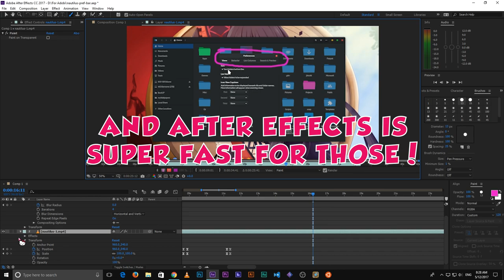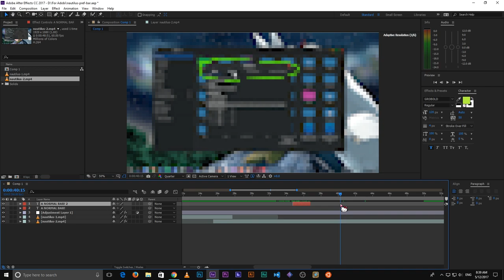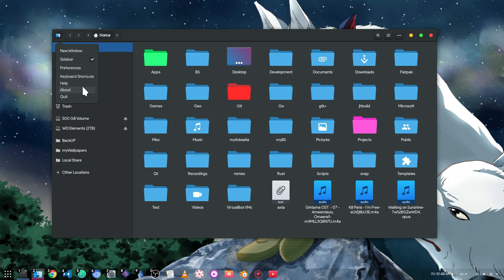[GNOME 3.26 dev] Files & After Effects :/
the change in Nautilus is just the port of Preferences from a window widget to a dialog and headerbars

Music
Tobu - Hope
Iron Maiden - The Number of the Beast